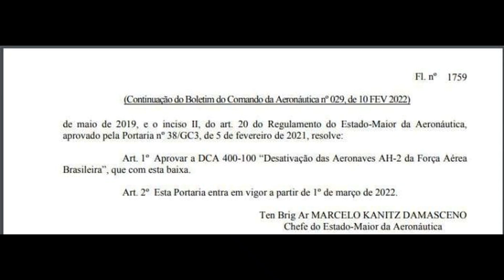FAB VAI DAR BAIXA NOS SEUS HELICÓPTEROS RUSSOS AH-2 SABRE (MI-35)?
👉Ontem, foi divulgado pela mídia especializada parte de um documento interno da Força Aérea Brasileira que demonstra que acontecerá, ainda este ano, a desativação do esquadrão Poti e seus 12 helicópteros MI-35, designados AH-2 Sabre pela FAB.

A história da aeronave no Brasil começou conturbada e seguiu com a propagação de fake news de que as aeronaves teriam sido adquiridas sem armamentos ou que não havia manutenção por parte dos russos, mas que logo foram desmentidas pela FAB. Houve até fake news afirmando que a maioria dos helicópteros estavam “groundeadas” sem manutenção. A FAB, entretanto, publicou, a foto do voo de oito AH-2 Sabres voando em conjunto. Mesmo assim, ontem mesmo houve canais no YouTube que ainda insistiam com informação falsa.

Um site chegou a visitar o esquadrão e pode ver desmentidas todas essas fake news!

Logicamente, visavam atacar o governo da época que era do PT e a própria Rússia. Mas logo a performance dos helicópteros Mi-35M foram ressaltadas com o emprego dos helicóptero, inclusive na interceptação de aeronaves de baixa performance com suspeita de transportarem ilícitos para dentro do espaço aéreo brasileiro no período em que o Brasil sediou Copa do Mundo e Olimpíada. Também foram divulgados o treinamento com o AH-2 Sabre empregando os seus mísseis Ataka.

Interessante, foi o momento que essa notícia veio à tona, pois existe a possibilidade da viagem do presidente Jair Bolsonaro a Rússia a convite de Vladimir Putin. Seria um momento bastante constrangedor, pois parece que ainda existe a intenção de aquirir um sistema de defesa russo conhecido por Pantsir S1. Na verdade, uma longa novela, pois o vice-presidente Hamilton Mourão ter afirmado em entrevista recentíssima que o Brasil não compra armamento russo. Vá entender.

Há outra variável que podemos misturar a essa história. Recentemente, houve a visita de militares brasileiros do exército aos Emirados Árabes para conhecer o UH-60 Black Hawk da Sikorsky armado com mísseis.  Será que essa possível aquisição se estenderá a FAB.

Agora, vamos esperar que a FAB se pronuncie sobre a extinção do Esquadrão Poti e se realmente haverá a desativação dos Sabres e qual será a destinação das aeronaves, se serão entregues ao Exército Brasileiro ou vendidos para ou nação.

Por Graan Barros

👉Gostou? Só assim, o YouTube divulga os nossos vídeos para mais pessoas.

O Estratégia Global Defesa é um canal voltada a divulgação e produção de notícias sobre Defesa, Relações Internacionais, tecnologia e material bélico.

Gosta do nosso trabalho e quer ajudar a mantê-lo? Colabore com o Estratégia global através de contribuições a partir de R$ 10,00 Clique no link abaixo!